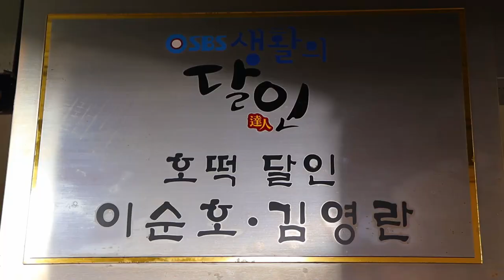30년 전통 김영란 달인의 뜨끈뜨끈 꿀호떡!! 겨울철 1000원의 행복 / hotteok - korean street food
💰가격(Price)
      : 호떡 KRW 1,000 원